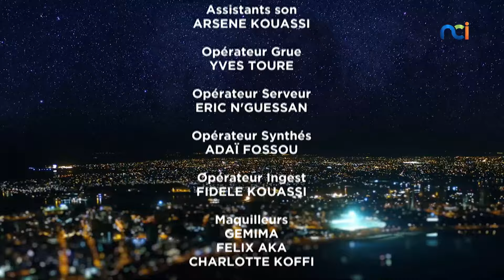La Télé d'Ici "Spéciale Eléphants" du mardi 13 février 2024